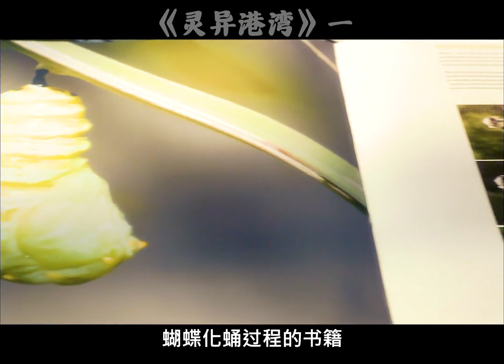蝴蝶拉著10噸的鐵球，在馬路上瘋狂奔跑，簡直是蝴蝶界的超級英雄